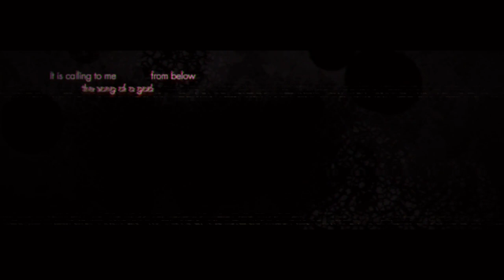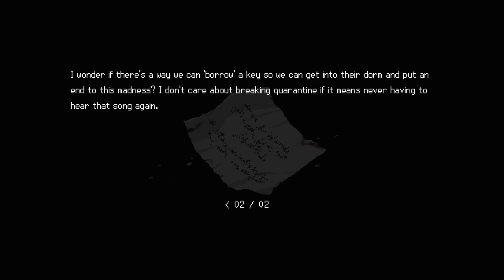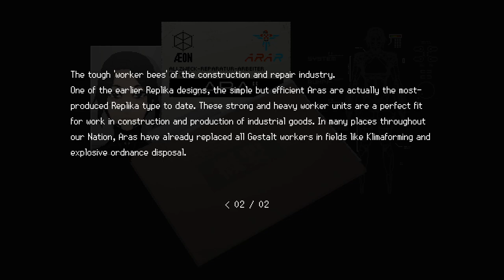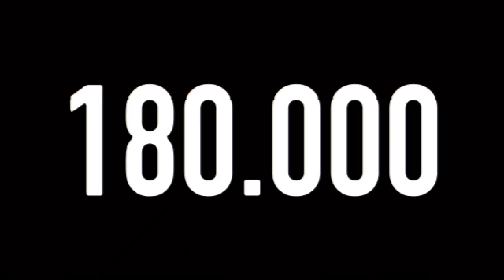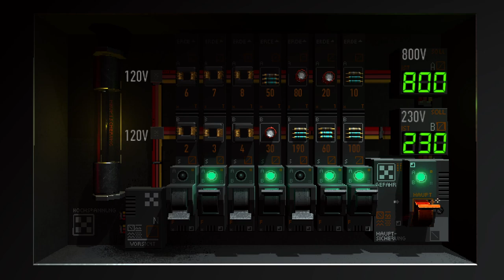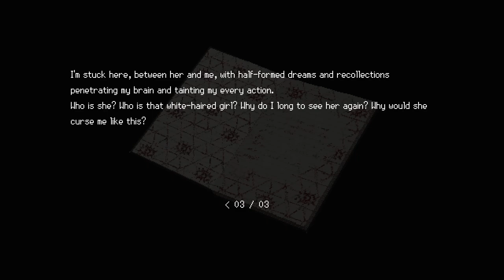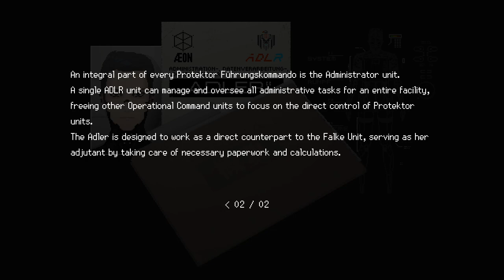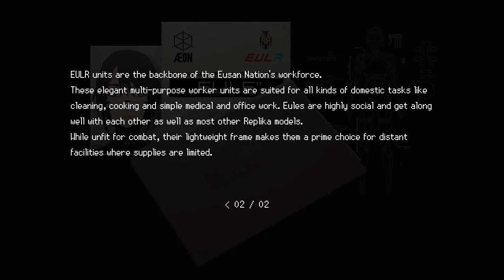Signalis [4] Ups and Downs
Fun to see a paternoster in a game. I feel like I'm doing quite poorly, but we'll see if I muddle through.